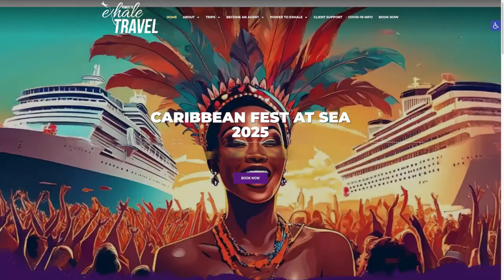2025 CARIBBEANFEST AT SEA HD copy